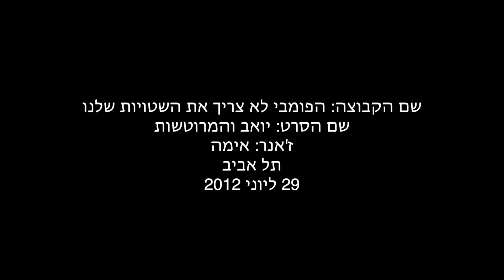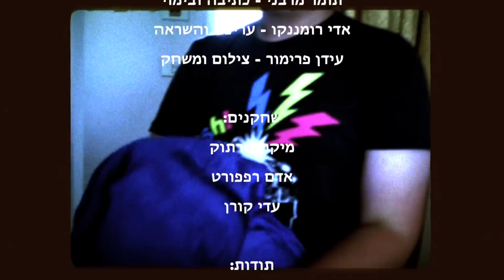יואב והמרוטשות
קורע לב.